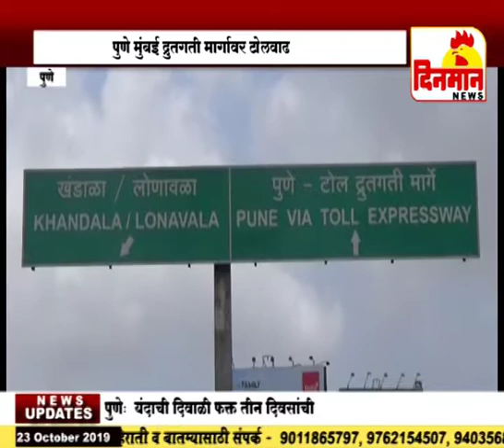पुणे मुंबई द्रुतगती मार्गावर टोलवाढ